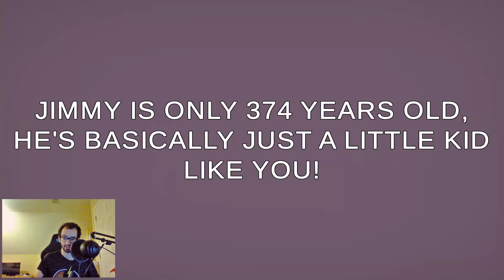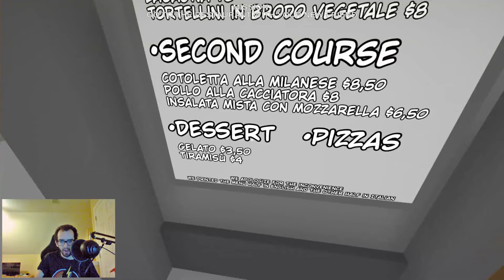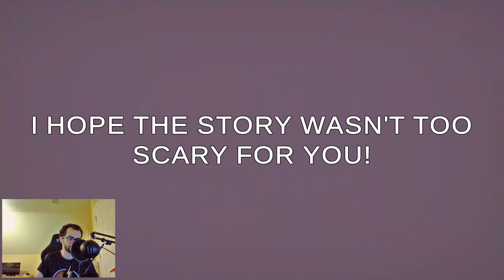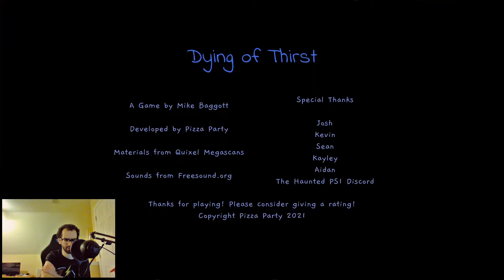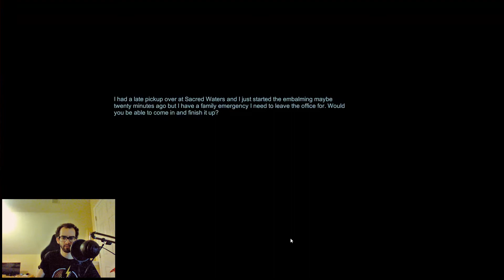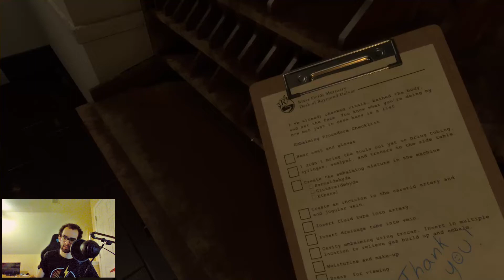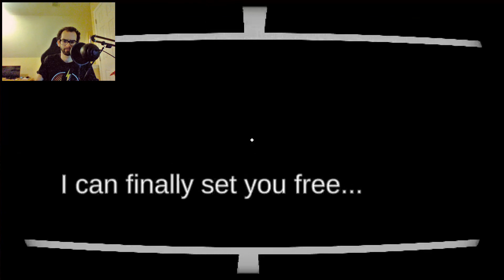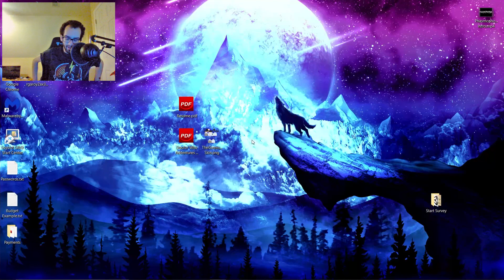NIGHTS OF SPOOKS | Random Horror Games #4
[Day 14 - 18 of 31 Nights of Terror] - [Spooky Nights #26]
Babysitting a demonic baby, having a cute yet spooky adventure, getting a drink of water late at night, helping our friend who works at a funeral home and taking an odd survey.

↓↓↓ Games ↓↓↓

Developed by Team Terrible

Developed by Dema Studios

Developed by Pizza Party

Developed by DarkStone Digital

Developed by PixelDough

Do you want to see more from the Gaming Pup?